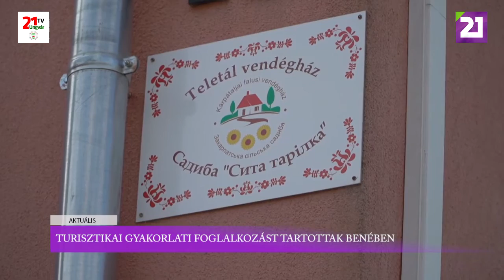TV21 UNGVÁR - AKTUÁLIS (2020.08.25.)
TURISZTIKAI GYAKORLATI FOGLALKOZÁST TARTOTTAK BENÉBEN.